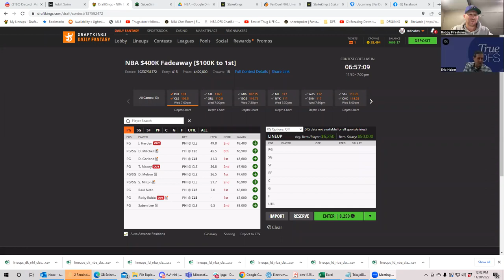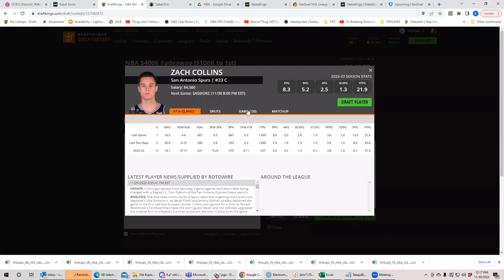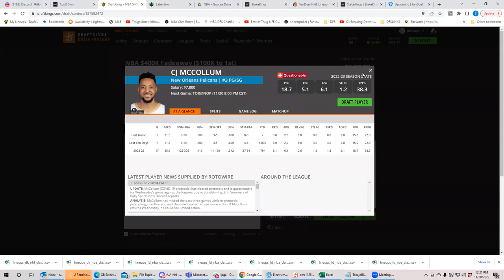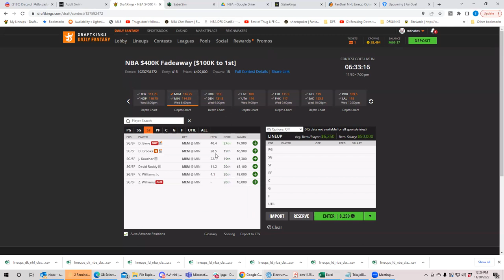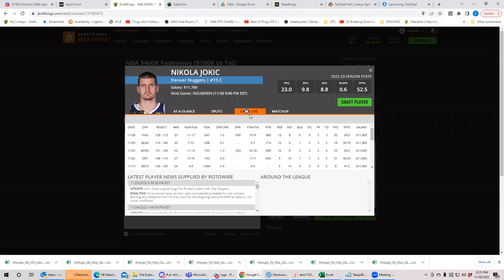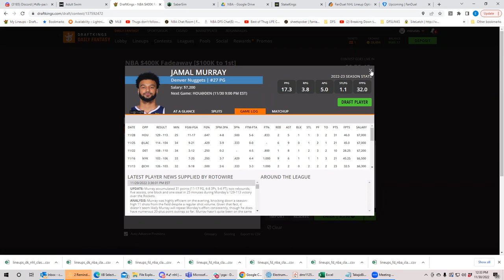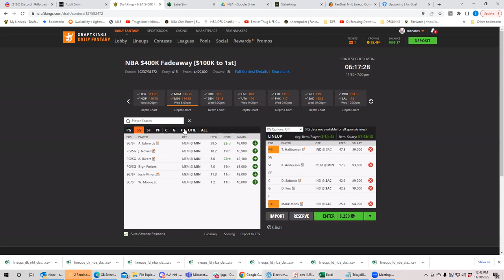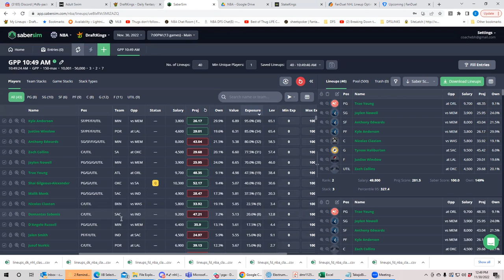NBA Massive Weds First Look with BobbyFi and SHeets